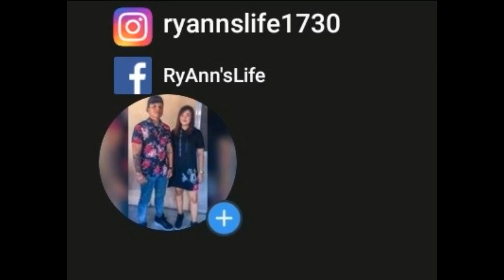Mainit na Sopas habang umuulan